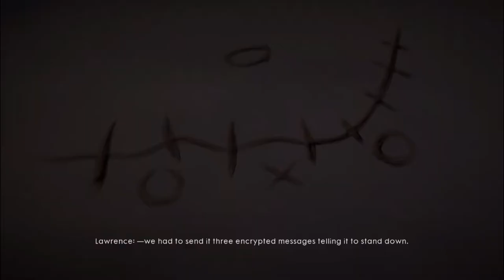Battlefield 1 Walkthrough Mission 6 Nothing is Written Part 2